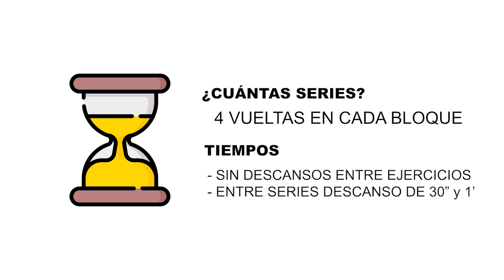Rutina de Fuerza para Futbolistas sin material: Mejora desde tu casa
Si estás buscando optimizar tu rendimiento físico pero no dispones de equipamiento especializado, no te preocupes, en este artículo verás unas rutina de fuerza para futbolistas sin material te va a venir como anillo al dedo.